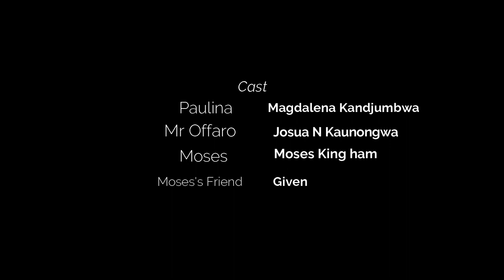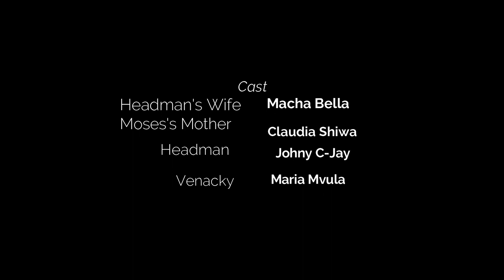venacky My Daughter